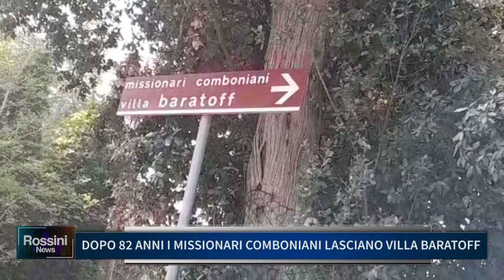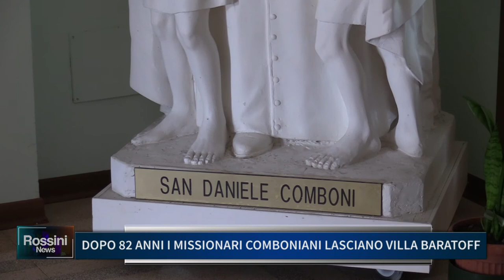DOPO 82 ANNI I MISSIONARI COMBONIANI LASCIANO VILLA BARATOFF